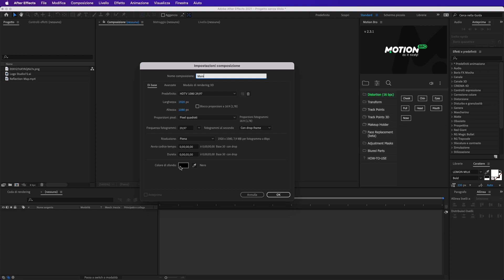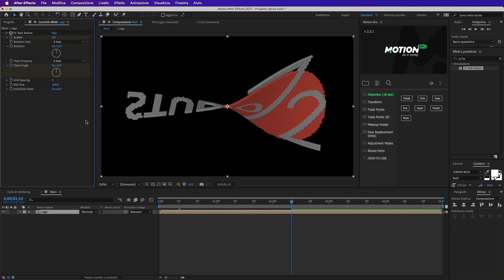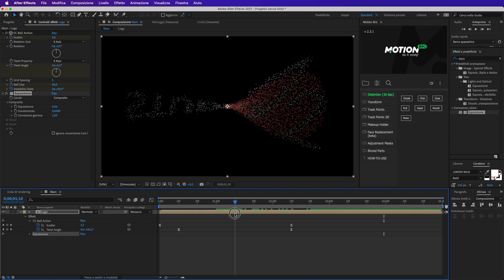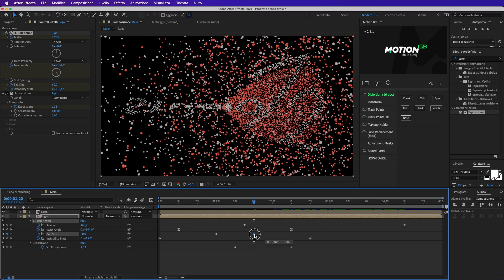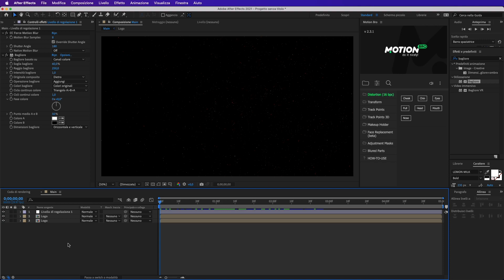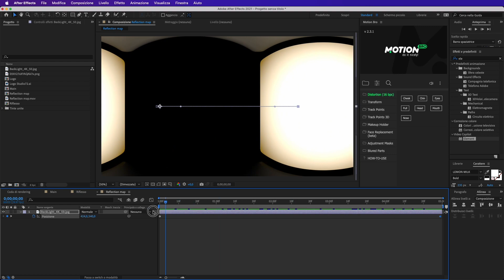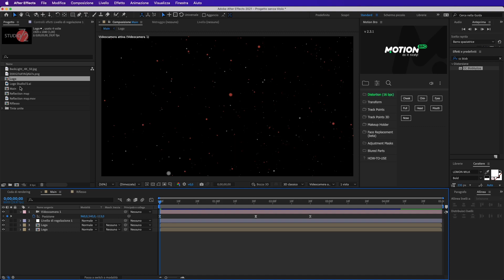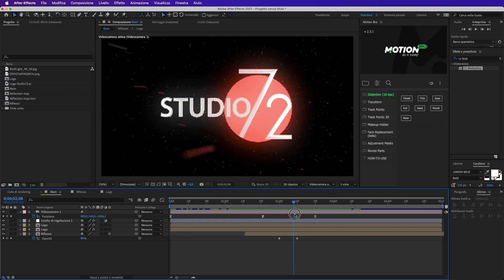Adobe After Effects - Tutorial Particles Logo and Text animation NO PLUGIN [ITA], Studio72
Come realizzare una animazione di un Logo o una scritta senza l'utilizzo di PLUGIN di terze parti su After Effects.

Sezioni del video:
00:00 Intro
00:58 Precomposizione Logo
02:19 Particles Effects Logo
14:14 Videocamera Effetto 3D
17:13 Reflection Map
23:24 Sostituire Logo
25:04 Saluti